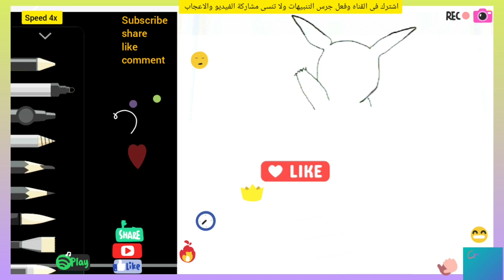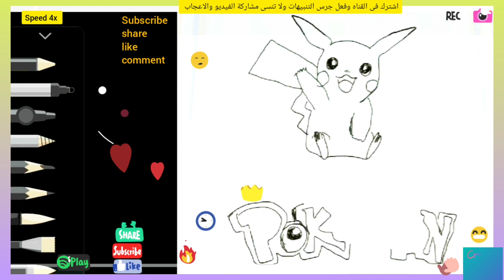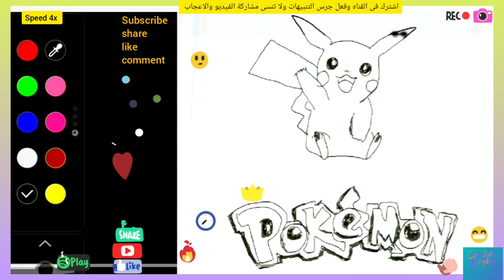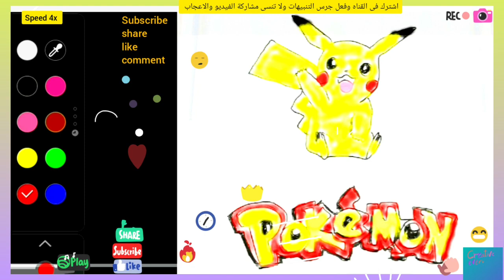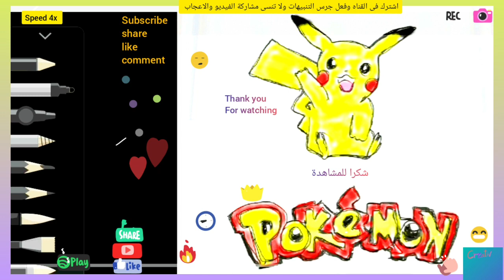Digital art. How to draw pokemon?cartoon character الرسم الرقمي. كيف ترسم شخصية بوكيمون الكرتونية ؟